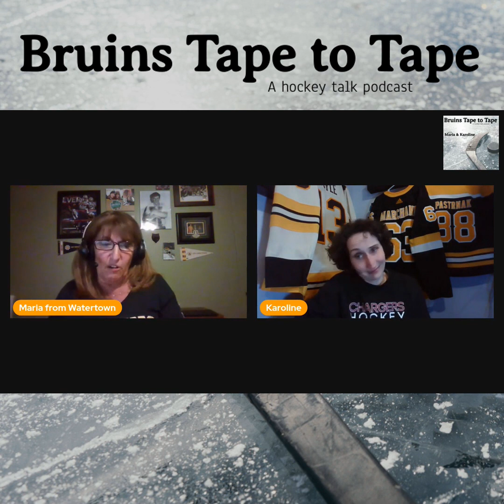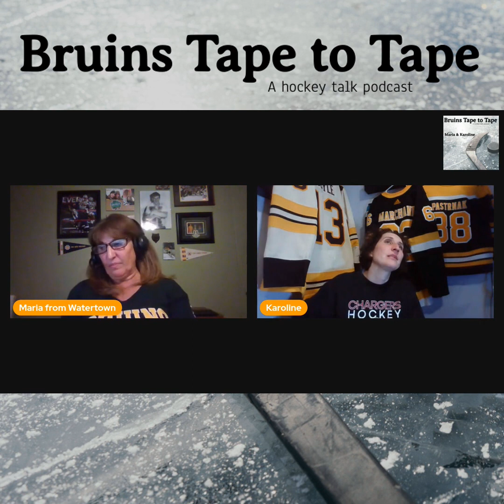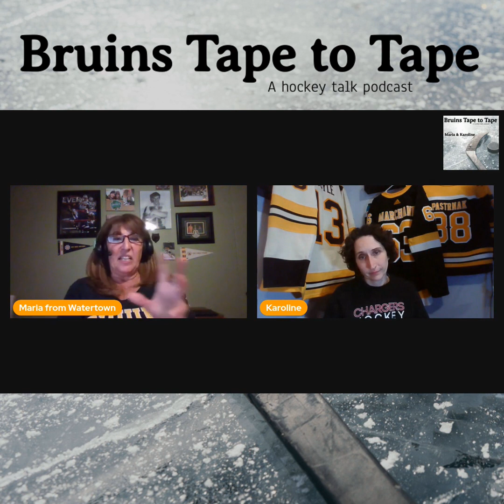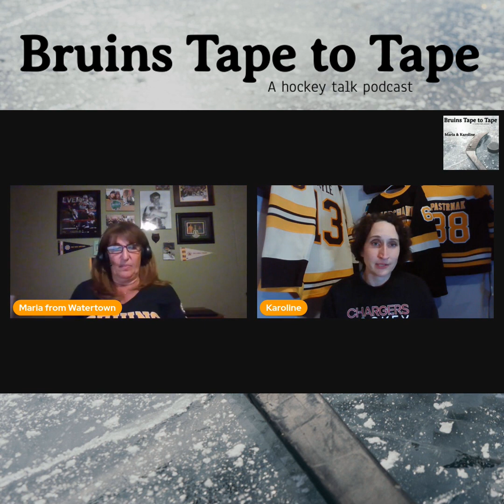Bruins to Face Leafs in Round 1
It's every Bruins fan's favorite matchup. Bring on the Playoffs!

📒Show Notes:📒

🟡Swayman owns the Leafs and lives rent free in their heads ➡️

⚫Eastern Conference round 1 schedule is out and very exciting!

🟡We have a very special guest coming on the show this week!